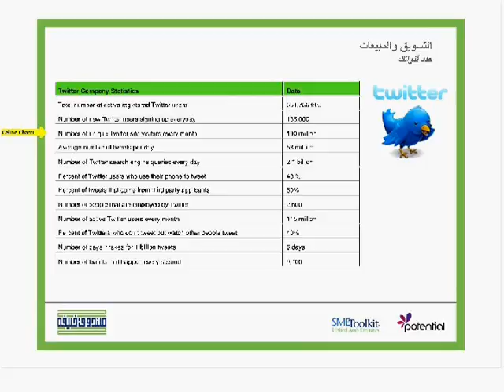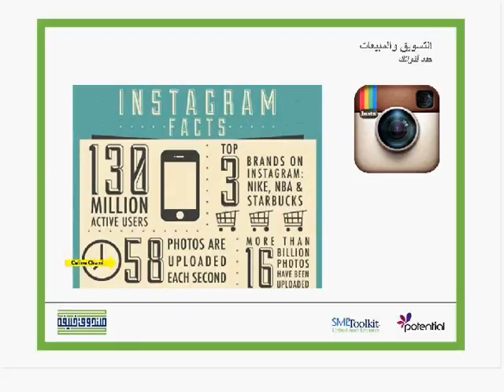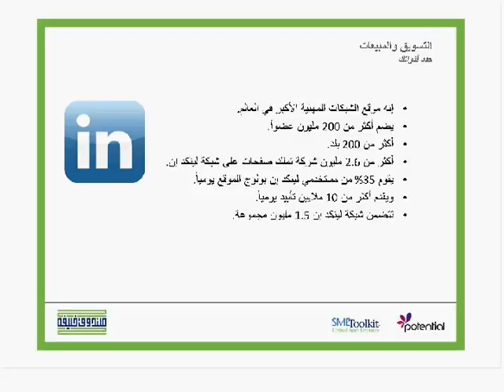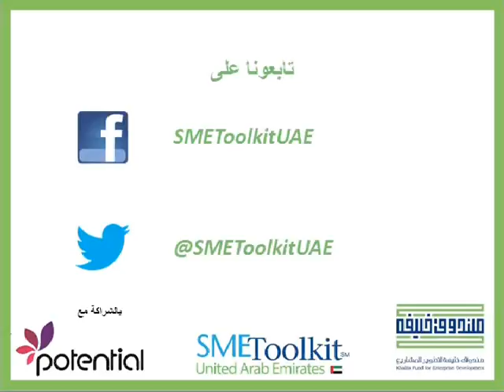احصائات لمواقع اجتماعية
يعرض هذا الفيديو احصائات لمواقع اجتماعية ك تويتر , فيسبوك و فور سكوار و غيرهم. زورو موقعنا غلى

هذا الفيديو هو جزء من برنامج تدريب صندوق خليفة لتطوير المشاريع , برنامج تدريب الكتروني مجاني يدعم ويطوّر المشاريع الصغيرة والمتوسطة.